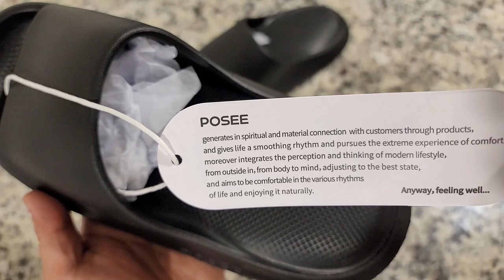posee Poopoo Slippers Cloud Slides for Men and Women | Pillow Slippers